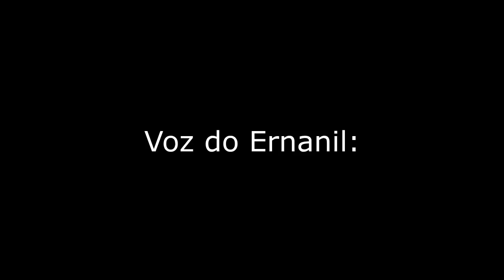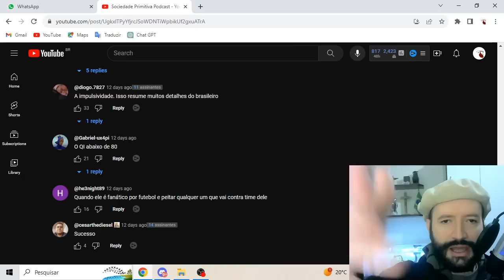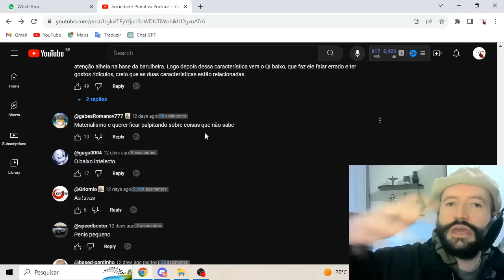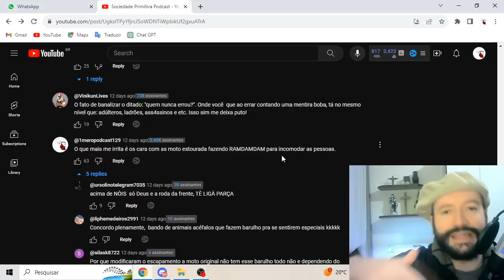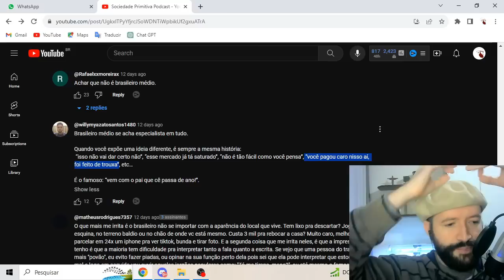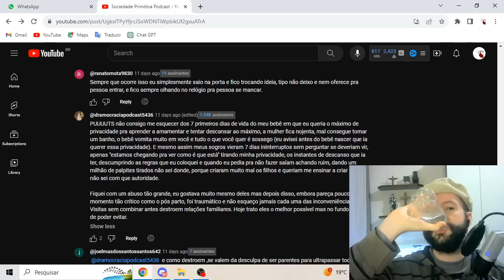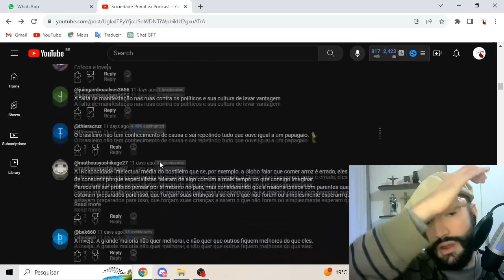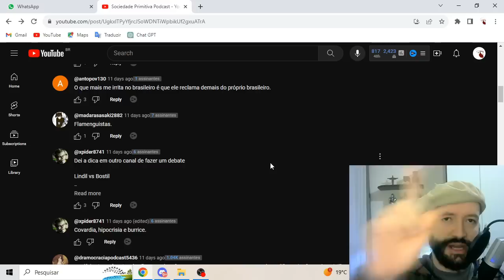"Falando totalmente sério: o que mais te irrita no brasileiro médio?" - TF #47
Eu não sei se esse é o episódio 47 eu me perdi na contagem.